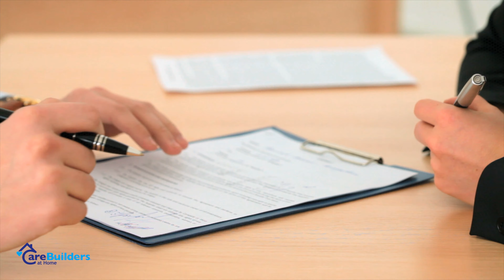Woman's Equality Day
Women’s Equality Day commemorates the passage of the 19th Amendment to the U.S. Constitution, granting the right to vote to women and share in equal rights regardless of sex and are to be commended and supported in their organizations and activities equal to men. The amendment was first introduced in 1878. In 1971, the U.S. Congress designated August 26 as Women’s Equality Day.